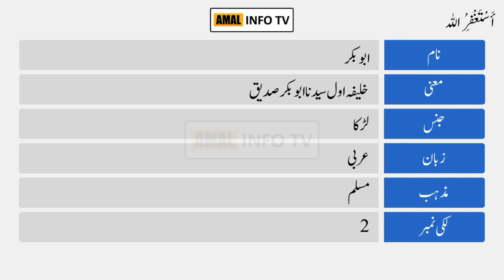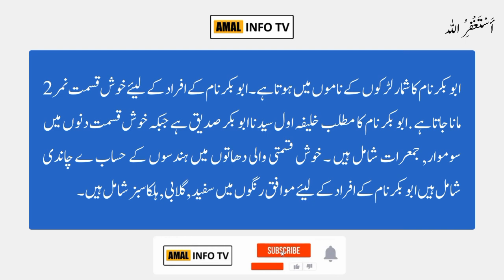Abu Bakar Name Meaning in Urdu | Abu Bakar Naam Ka Matlab | Amal info TV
Abu Bakar is a Muslim boy Name. The Abu Bakar Name Meaning in Urdu is " ایک جوان اونٹ کا باپ ". Abu Bakar name is Arabic originated, and the Lucky Number is four(4) which is related/connected with Islamic Name abu bakar. Also find other important details about abu bakar Name in this Video Like Color, Compatible Stone & Metals, Religion, Language, and Many More..!!

👉 Detail: In this video you will find all kind of details about abu bakar name meaning in urdu, abu bakar name meaning in urdu & lucky number, abu bakar name status, abu bakar name meaning whatsapp status or if you have any other query so you can ask in the comments section.